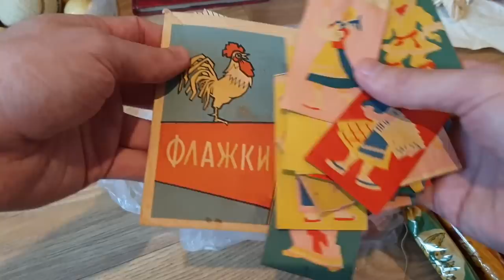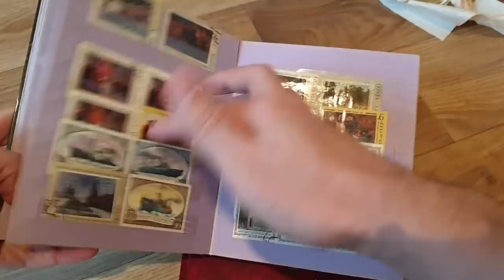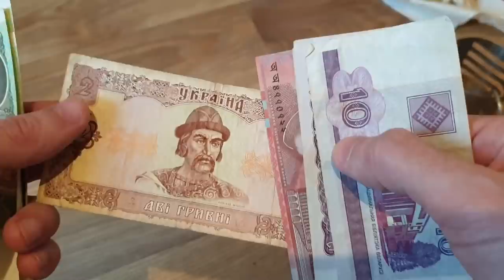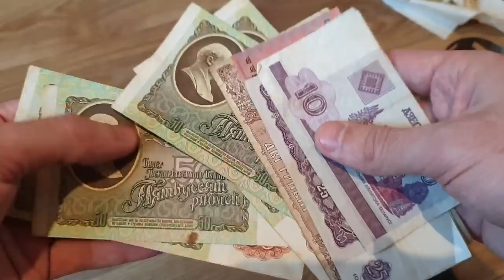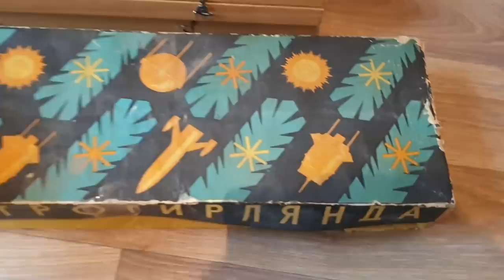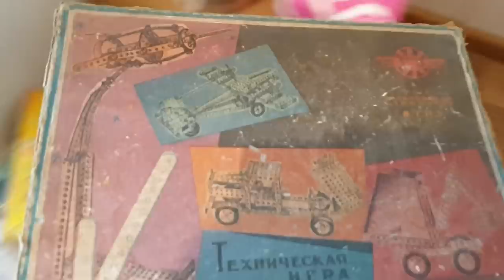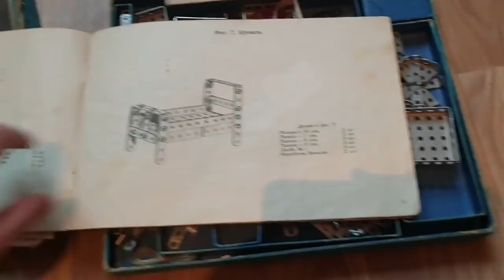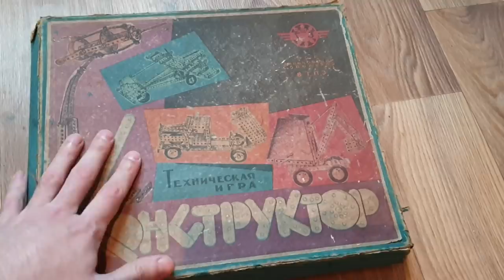2 марта БАРАХОЛКА.Чистый доход 5 000.Кровать для ХЕЙТЕРОВ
2 марта БАРАХОЛКА.Чистый доход 5 000.Кровать для
ХЕЙТЕРОВ